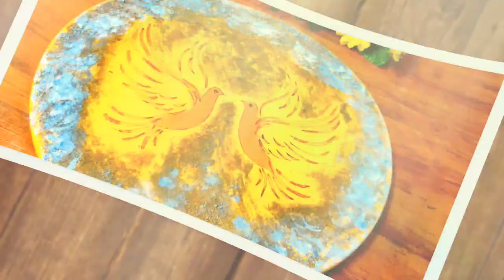HaZaEL GLOBE/Beautiful Sand Art/ Wall decor/